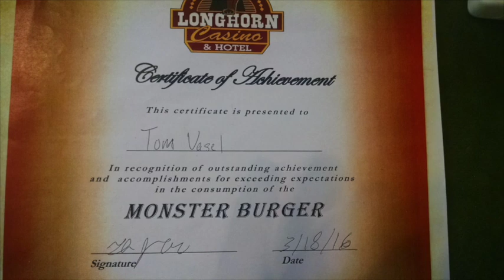Dice Tower #451 - Long Games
In this show, we talk about World's Fair 1893, Epic Roll, Escape the Room,  Valeria: Card Kingdoms, Latice, and Mission to Mars 2049.  We also answer questions about sleeving cards, contacting companies, falling asleep, and more!  Finally, we end the show with our favorite ten long games - games that are 3 hours or more!

1:04 – Intro
5:39 – Games We've Played
5:47 – Valeria: Card Kingdoms
10:40 – MeepleCon (also Vegas and Uber)
13:43 – World's Fair 1893
15:45 – Latice
19:32 – Epic Roll
25:53 – Mission to Mars 2049
28:40 – Escape the Room
33:13 – Questions
53:15 – Top Ten Long Games
54:25 – #10
56:08 – #9
57:43 – #8
58:45 – #7
59:34 – #6
1:01:26 – #5
1:02:52 – #4
1:04:25 – #3
1:06:36 – #2
1:09:26 – #1
1:11:46 – Contributers' Top Long Games
1:17:07 – People's Choice Top Ten Long Games
1:18:19 – Outro